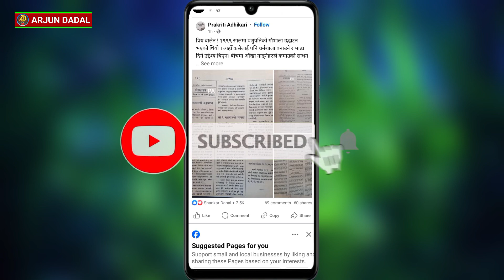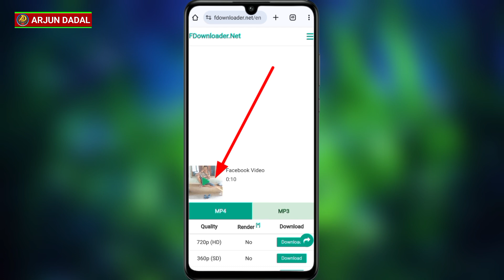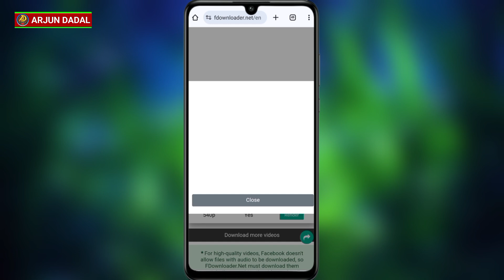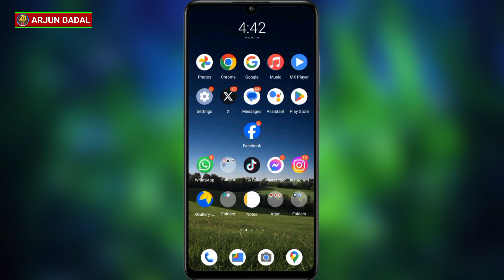Facebook ko Story Video Kasari Save Garne || Facebook Story Video Download Kasari Garne ?